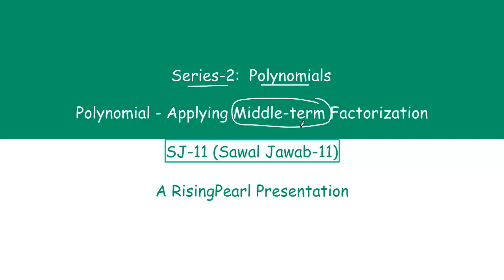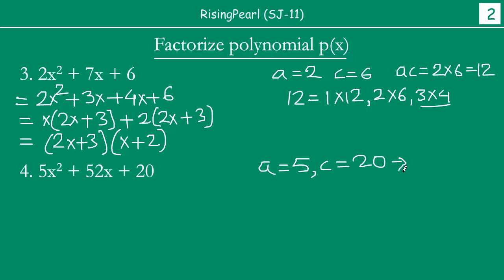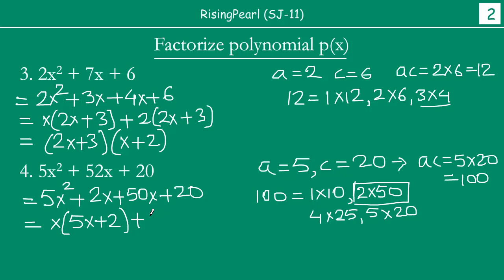Solving problems on Middle-term Factorization (1 of 2)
Friends,

This is a Maths video. This is our eleventh Sawal-Jawab presentation (SJ-11) on Series 2 - Polynomials.

In this presentation, we will learn how to apply "middle-term factorization" to real problems.

This video is suited for class-9 (Class-IX) or grade-9 kids.